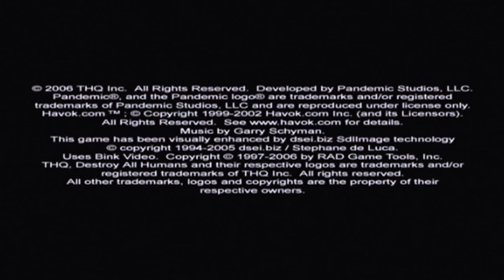Destroy All Humans 2 Funny Moments(1)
Corban and Brandon played D.A.H. 2 for the first time and these are just a few of the funniest moments they had while playing. Had to put the copyright info in there even though THQ was shut down, but skip to the 0:30 for the first clip.